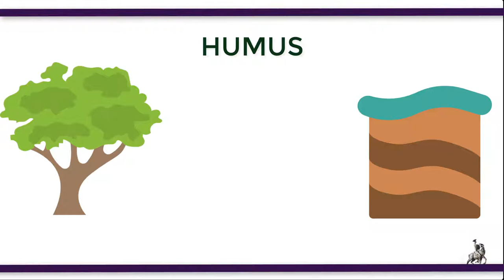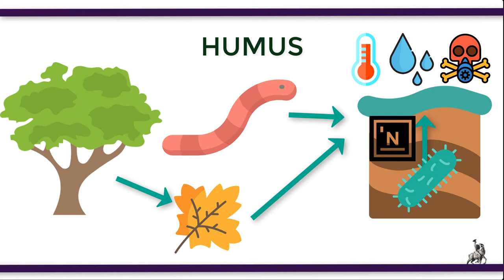¿Qué es el HUMUS?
Se conoce como humus al mantillo o capa superior del suelo, rico en residuos orgánicos que proviene de la descomposición de los organismos y microorganismos benéficos, como hongos y bacterias. La palabra humus es de origen latín que significa “tierra”.
El humus se forma a través de un proceso natural, producido por la materia prima de los desechos vegetales en descomposición (hojas, tallos, madera, raíces, entre otros), y residuos de origen animal, específicamente, excrementos y excretas de animales microbianos del suelo, como lombrices, y otros como bacterias y hongos del suelo.
No obstante, el proceso anteriormente identificado depende en su progreso de agentes externos como la humedad, la temperatura, presencia de inhibidores, como materiales pesados o tóxicos. En la formación del humus hay liberación de diversos nutrientes, en especial el nitrógeno, lo que ayuda a convertir el humus en un fertilizante orgánico para la agricultura.
El humus se caracteriza por su color negruzco debido a la cantidad de carbono, y existen dos tipos; el humus viejo y el nuevo. El humus viejo se identifica por su color morado y rojizo, debido al tiempo transcurrido, mientras que el humus joven posee un color de pardo a negro.